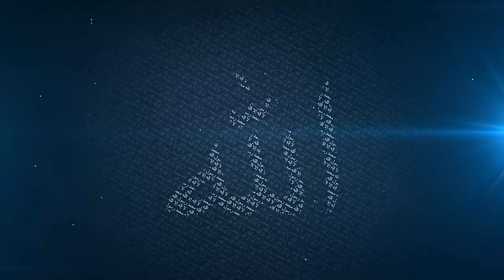Surah Munafiqun - Mufti Menk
Sister’s Weekly Lesson from Harare Zimbabwe